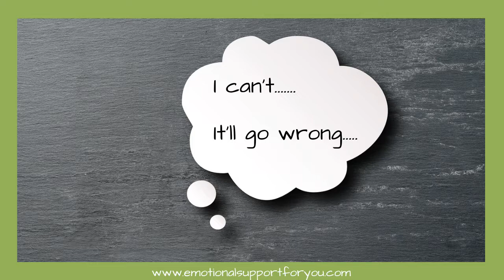You can stop the negative self talk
If you speak harshly to yourself when you make a small mistake or forget to do something it's time to start being kind to you.  You deserve a loving voice in your head, not a critical one.